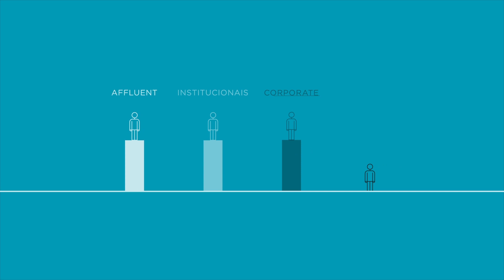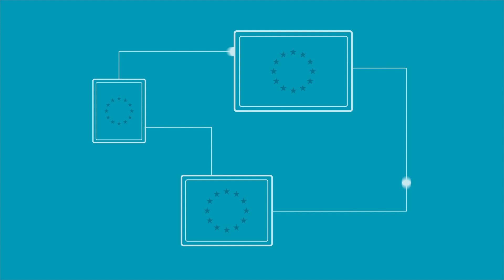ATLANTICO Europa - 9º aniversário